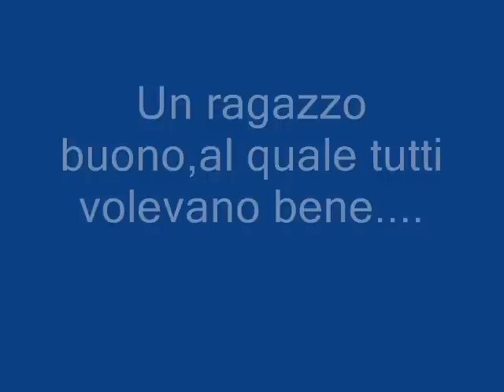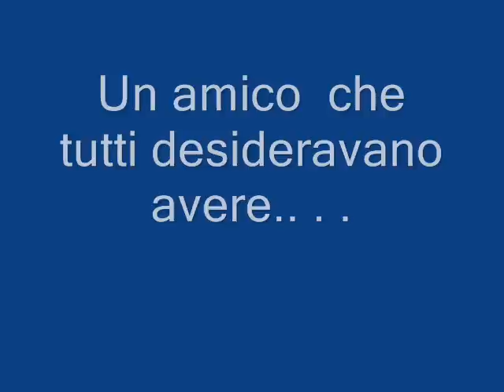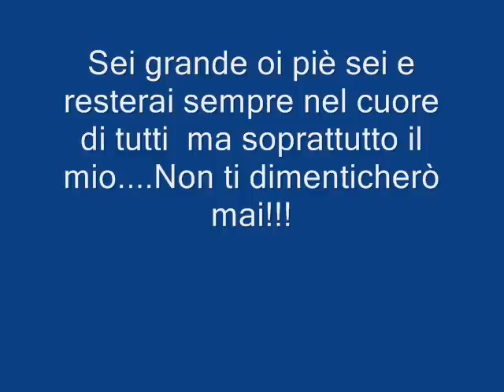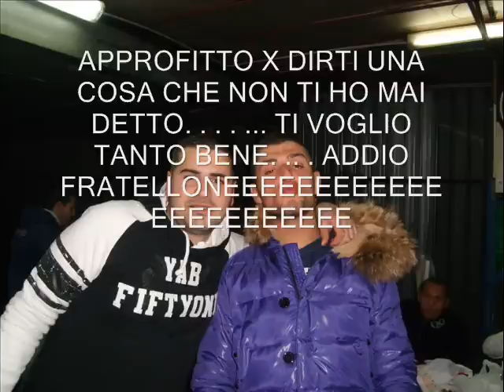Castello di cisterna.. . x il mio amico pietro o' pistol...